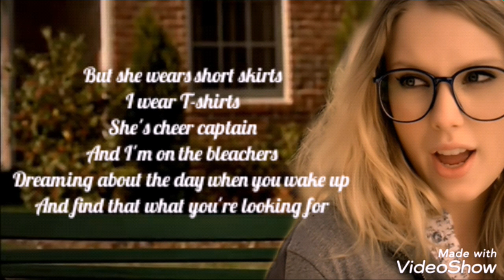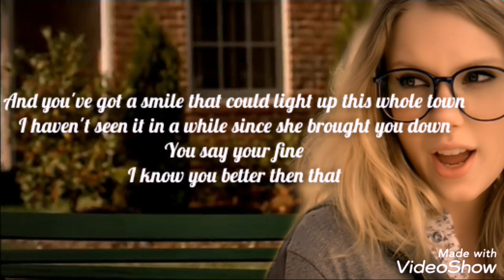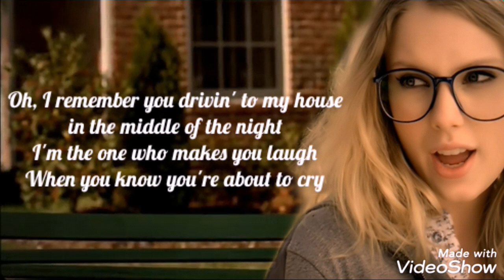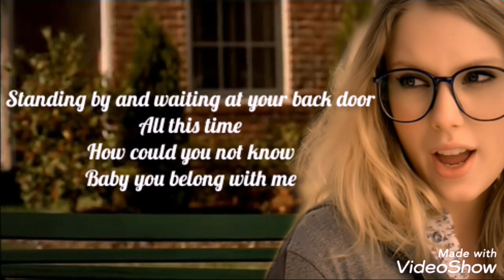Taylor Swift - You Belong With Me (Lyrics Video)